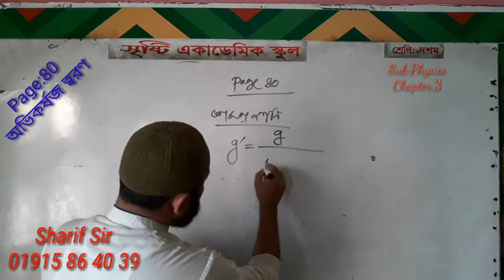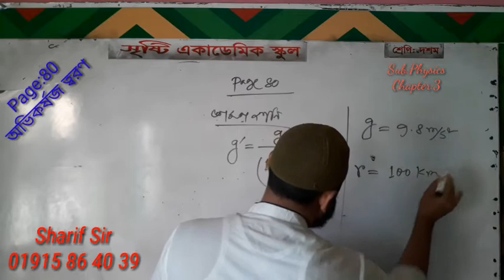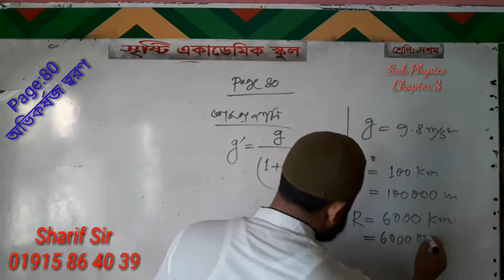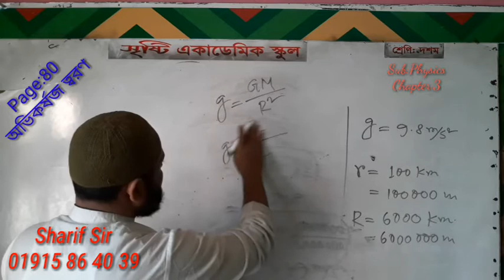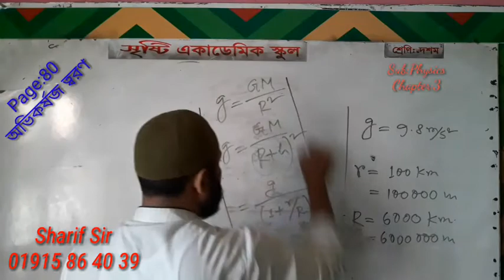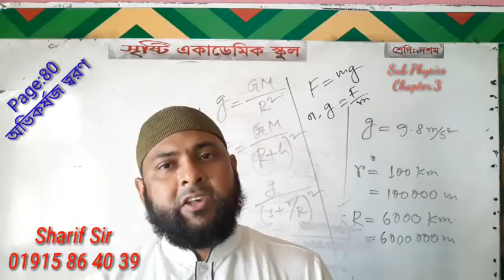শরিফুল ইসলাম শরিফ, নবম-দশম শ্রেণি, পদার্থ বিজ্ঞান, ৮০ পৃঃ